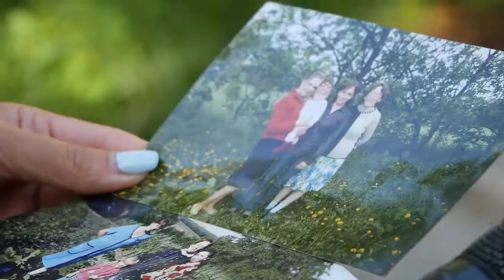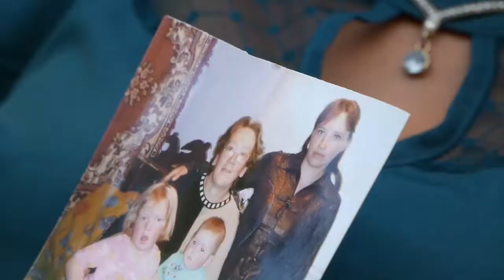ТВ7+. На Хмельниччині зникла 38-річна жінка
ТВ7+. На Хмельниччині зникла 38-річна жінка. Рідні просять про допомогу.